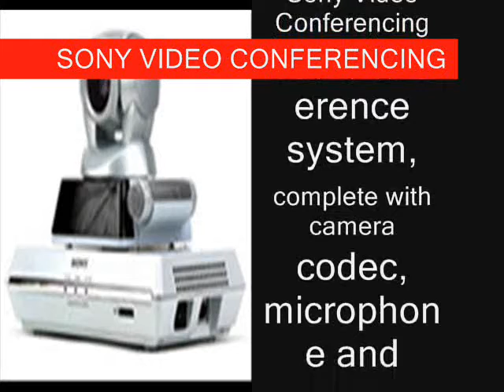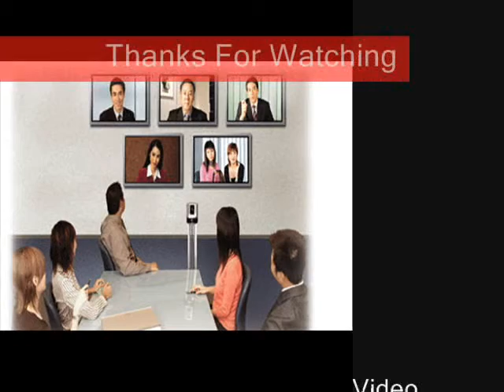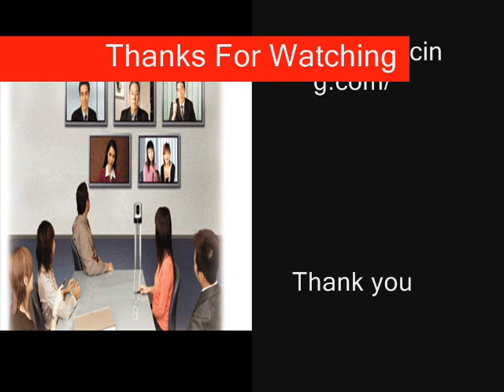Video Conferencing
Video Conferencing Solutions by Sony. Select from our wide variety of Sony models including PCS1, IPELA and more.